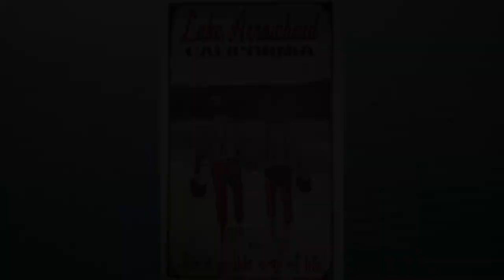Relaxing Video of Lake Arrowhead in California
After the 4th of July Holiday, we traveled up the mountain to the family vacation home in Lake Arrowhead, California.  But first, a visit to the Village for breakfast then a quiet bench by the shore with a relaxing view.